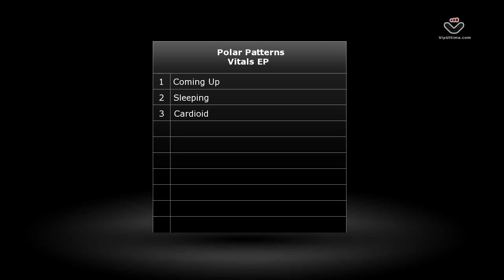Polar Patterns - Vitals EP - Quadraphonic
Polar Patterns consist of three Welsh patrons, Anthony James (Pole Position/Baroque) and Paul Blandford & Dominic Mayer (The Omega Men/Death Proof Recordings/Lot49).

Between them, their productions have seen play time from the likes of Richie Hawtin, Claude VonStroke, Paco Osuna, Meat Katie to name but a few.  Now as a new challenge, they've created a collaboration encompassing every spectrum of house and techno - bringing every aspect of their background and tastes into play.  From emotive, dynamic, acidic techno through to funked-out, intelligent tech-house.

A solid release from Quadraphonic and an interesting debut from Polar Patterns